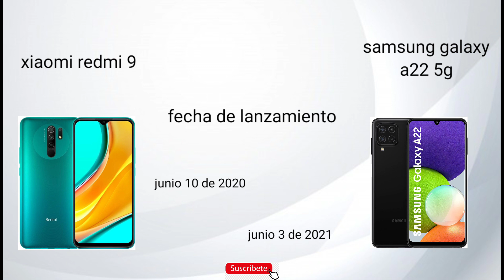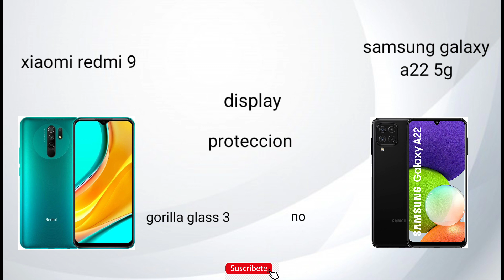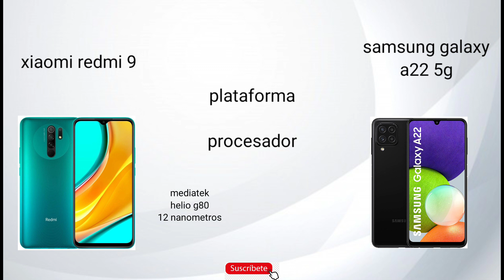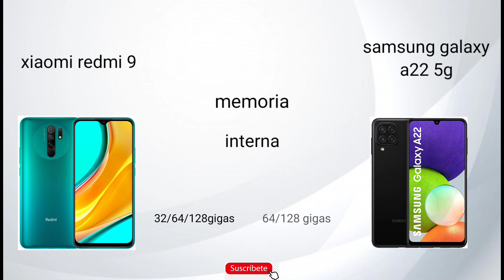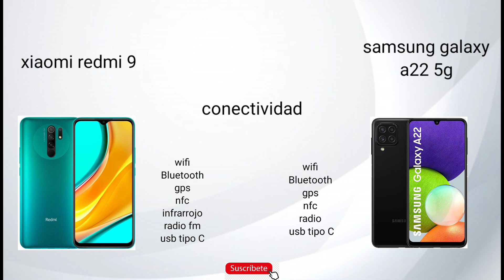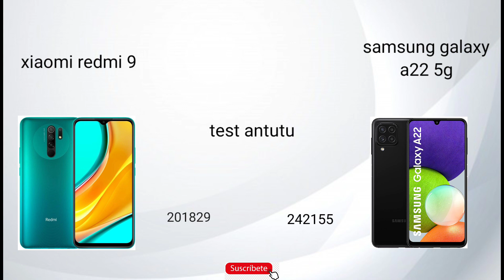Xiaomi redmi 9 vs Samsung galaxy a22 5g [ frente a frente ]